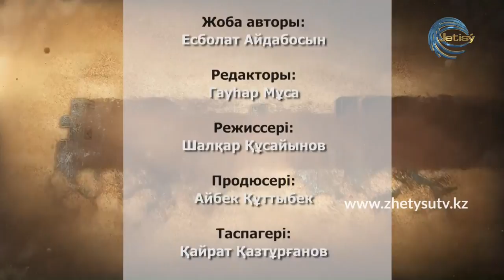Қателік - Жанарбек Әшімжан. Жерді қазақ ұлтына ғана беру керек!